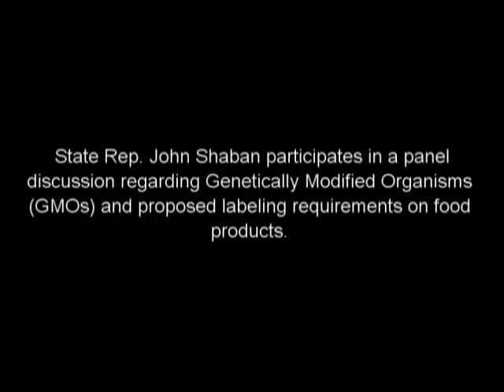Rep. Shaban Participates in Discussion on GMO Labeling for Food Products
The Connecticut legislature recently created a task force to consider labeling requirements for genetically modified organisms (GMOs) in food products.  As Assistant Ranking Member of the Environment Committee, Rep. Shaban joined the task force, and expresses his support of useful labeling requirements -- whether those requirements be effected through legislation and/or market changes.